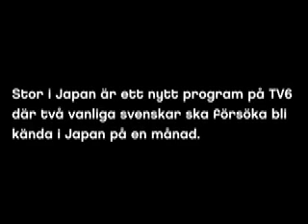Stor i Japan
Skrikande & fotograferande stortavla